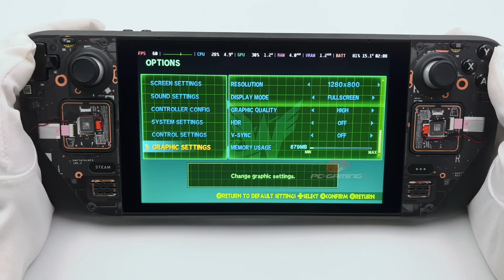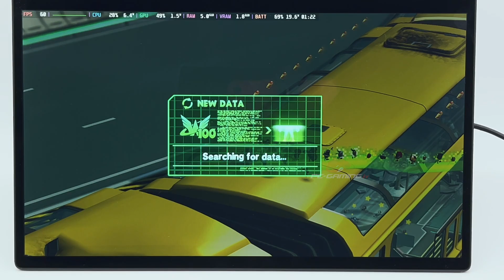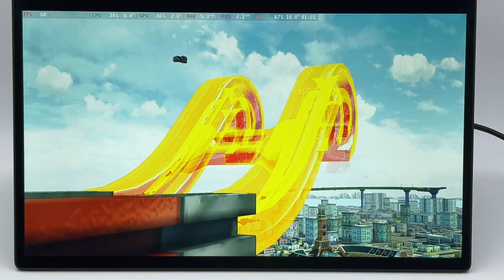Steam Deck Gameplay - The Wonderful 101: Remastered | 1080p - SteamOS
PC Specs:
AMD Ryzen 5 7600X
ASUS ROG STRIX B650-A GAMING WIFI
Kingston Fury Beast DDR5 RGB 32GB (2x16GB) 5200MT/s
Sabrent Rocket 4 Plus 2TB
Corsair RM1000X Shift

🎮 Our Gear
Capture Card

0:00 Portable Mode
4:56 1080p